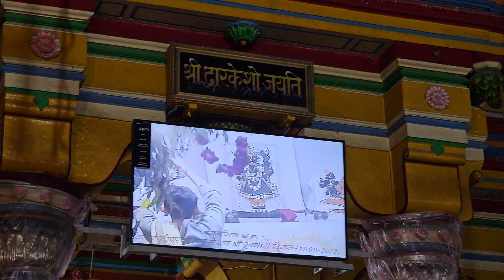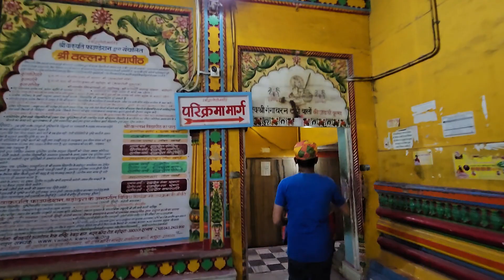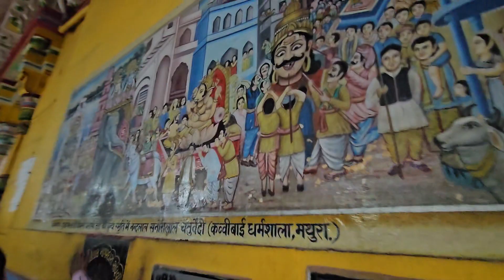द्वारिकाधीश रंगोत्सव | Holi Festival In Mathura Dwarkadhish